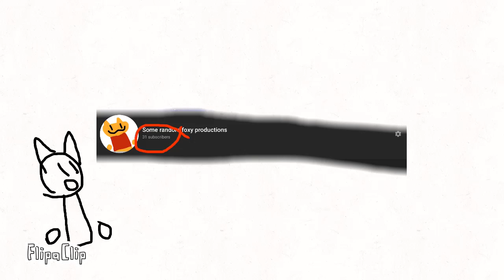31 sub special!!!!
I am legit so happy right now